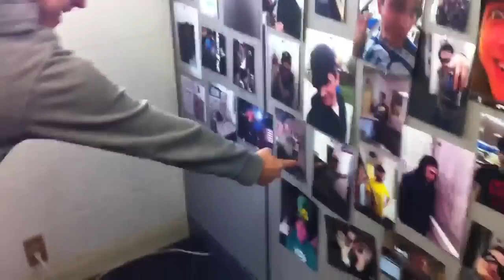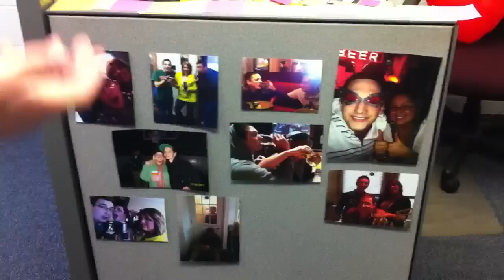Stepheni surprises Artimis with one last prank.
Friday is her last day.